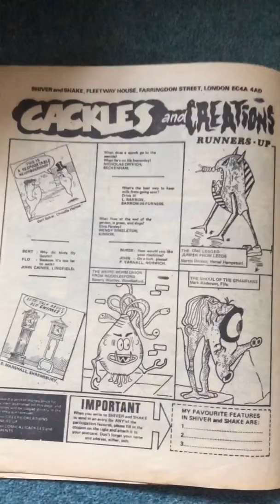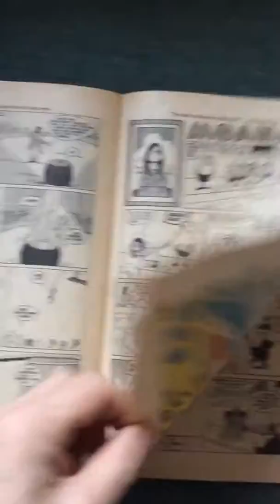vintage Ephemera comic shiver and shake june 15th 1974